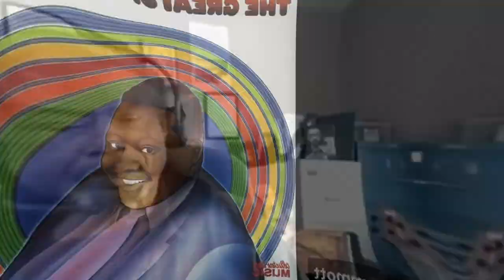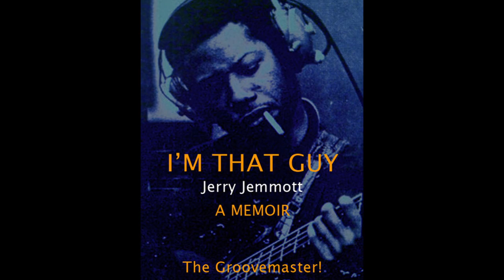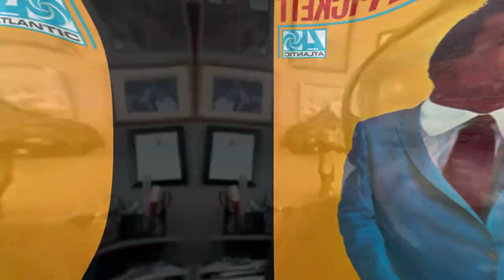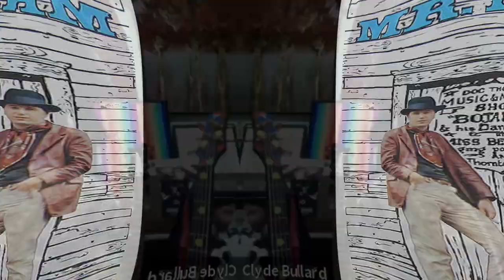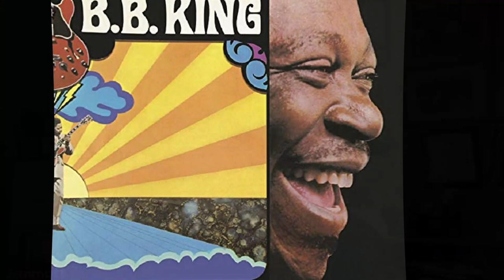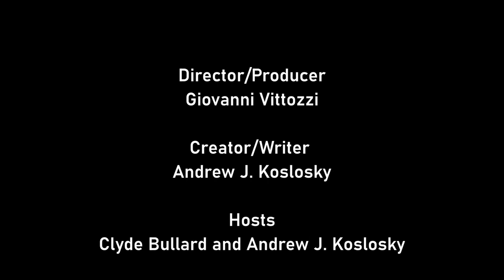The Man Who Taught Jaco Pastorius How To Groove - Jerry Jemmott (Ep. 33)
Hi everyone! Tonight we're premiering part 2 of our interview series with acclaimed bass musician Jerry Jemmott! Take a look at more of his work